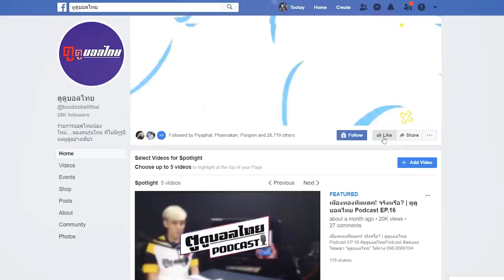ศรีสะเกษทีมนี้โครตสู้ เพื่อกลับมาบู้ไทยลีค | บอลไทยต้องเล่า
Line official ตูดูบอลไทย ⚽
ติดตามข่าวสาร พูดคุยกับทีมงาน พร้อมแจ้งเตือนทุกรายการของช่องตูดูบอลไทยอย่าง Exclusive  📲 แอดไลน์ Click